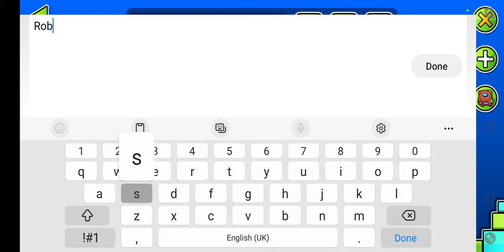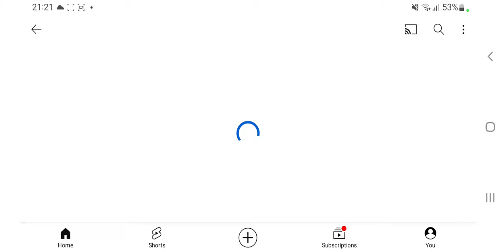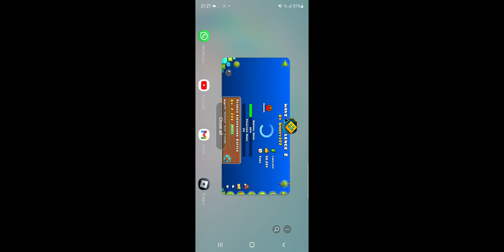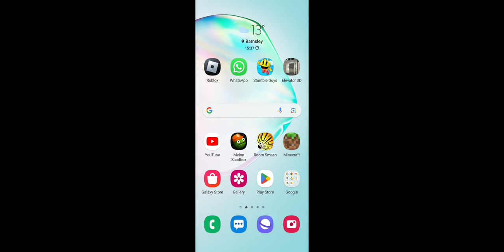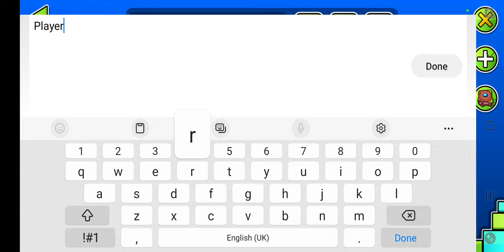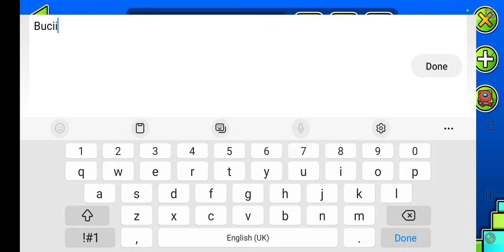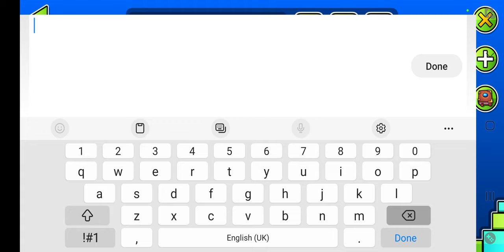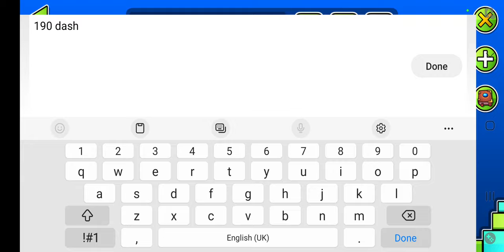Why is Geometry dash buggy for me!!!!?????